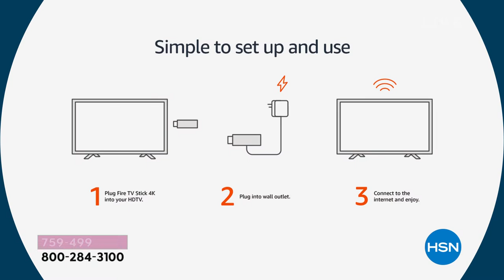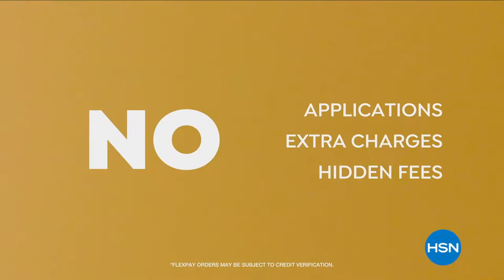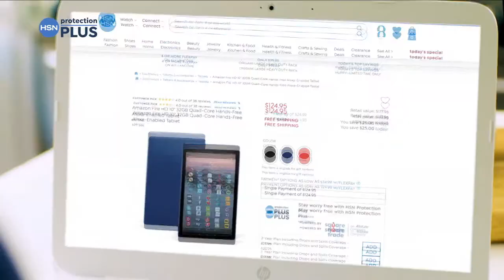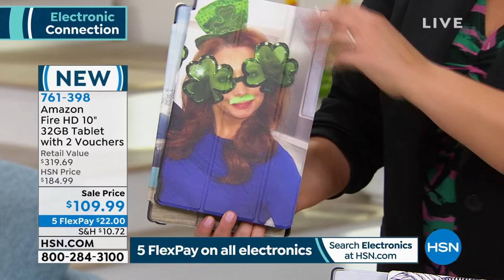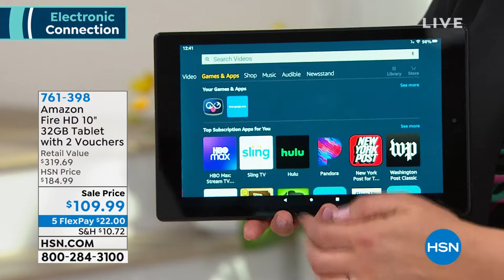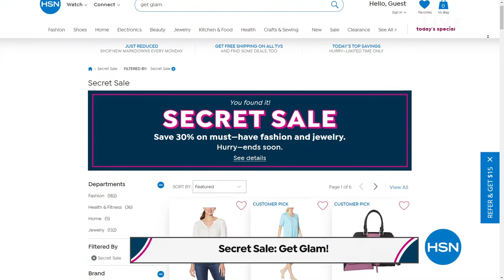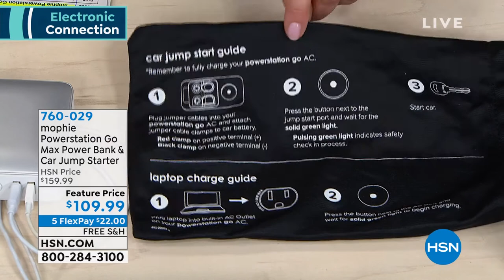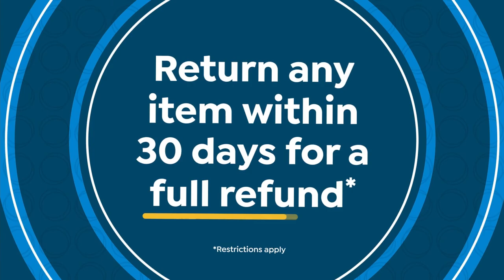HSN | Electronic Connection featuring Amazon 03.29.2021 - 12 AM